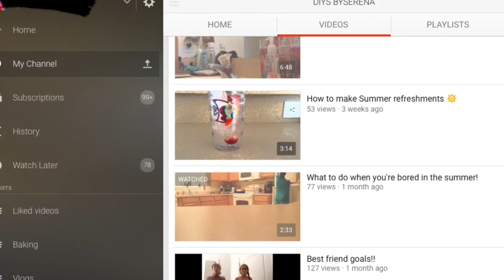Thanks so much for 300 subs!!👏